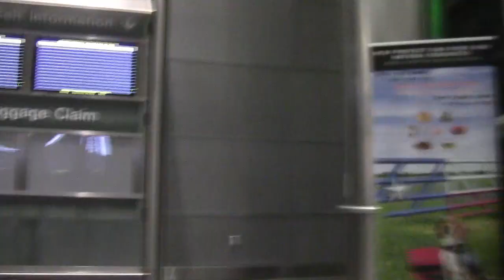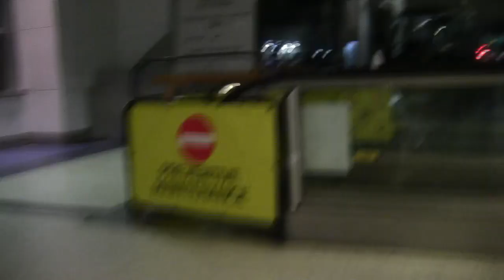Houston Intercontinental Airport (IAH) - Walking Through International Arrivals and Connecting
Arriving at Bush Intercontinental Airport (IAH/KIAH), in Houston, Texas, deplaning at gate E14 and walking to immigration, baggage claim and to the security checkpoint to make a connection.